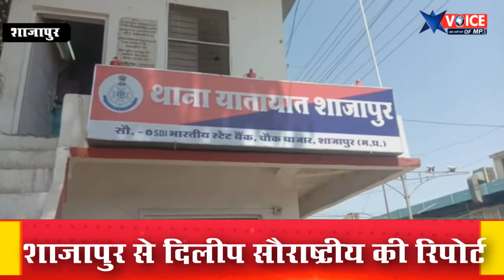यातायात पुलिस ने शाजापुर में पुलिसकर्मियों को दी कोरोना से बचने की हिदायत, किए मास्क वितरण